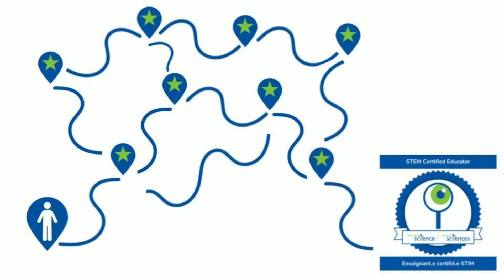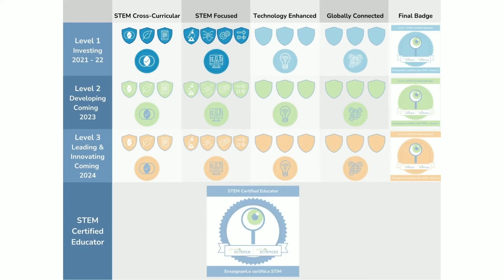Let's Talk Science Certified Learning Pathways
Through Learning Pathways, educators of all levels can participate in a professional learning journey that builds towards certification in STEM-based concepts.  By participating in this program, educators will navigate multiple levels and choices along the journey to achieve milestones. Once all levels are completed they will be recognized as a Let’s Talk Science STEM Certified Educator.